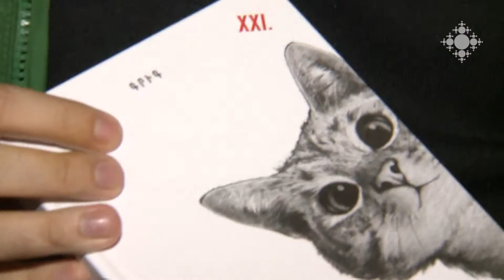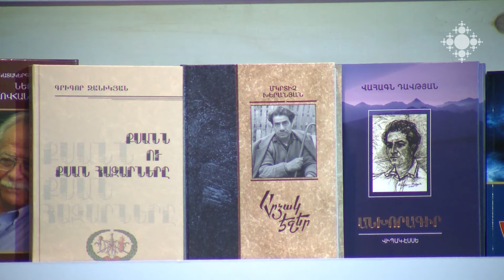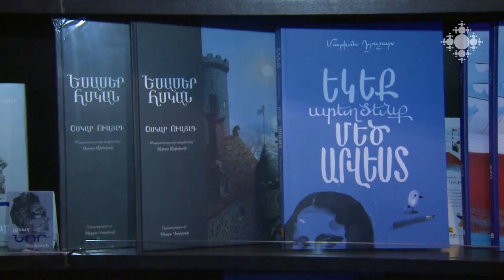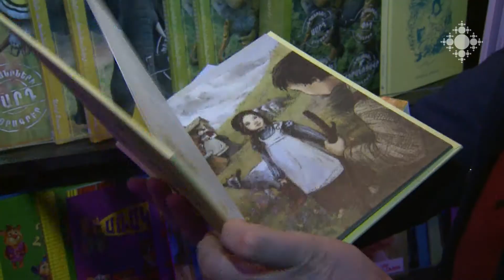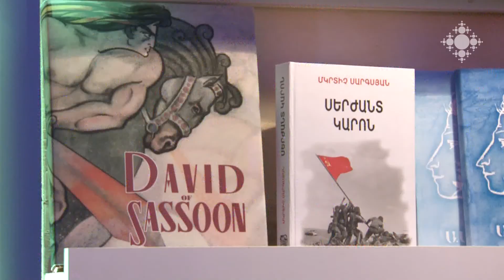Գրքի երևանյան առաջին փառատոնն ամփոփվեց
Ամփոփվեց գրքի երևանյան առաջին փառատոնը: Հանրապետության 25 հրատարակչատներ ցուցադրություն-վաճառքին ներկայացրին իրենց գրքերը: Հայտարարվեցին գրական մրցանակաբաշխության արդյունքները: Հաղթող հեղինակներն իրենց գրքերի հրատարակության մրցանակ-գումարը հանձնեցին իրենց ընտրած հրատարակիչներին: